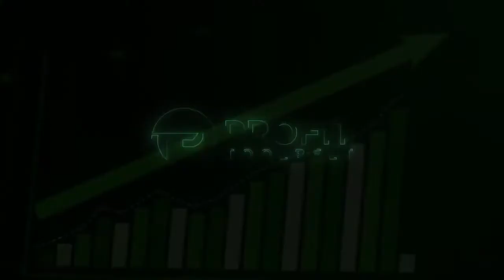168 - Estimating for Profts & Sanity with Dominic Rubino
Dominic Rubino, the host with the most is in the hot seat this episode and has the answer to the problem that has been plaguing the deepest darkest parts of your mind.

How to estimate for profits… not estimating for your current situation but estimating for where you would need to be to get the profits you are seeking to make.

Well, don't stress because Dom has got you covered by explaining how you can estimate profits the easy way without pulling your hair out and losing your sanity.

This episode is important for everyone, if your revenue is $0 or if your revenue is $2 million, top up your coffee and listen in!

8 PROFIT LEAKS

It probably comes as no surprise that there is a multitude of things that can make you lose money, just like if you had a beautiful refreshing pool and I can along with a knife and stabbed the side.

The water would start to leak… Yeah? It wouldn't be an immediate problem now because the leaks are small but over time you are going to run into a big problem.

Now imagine the pool is your profits… Let's call it your profit pool. Just like with a leak in your pool there are some ways to diagnose where the problem is.

There are actually 8 profit leaks:

Low Sales
Struggling with high costs
Wasted efforts
Collections problems
Budget
Bad accounting and forecasting
Wrong customers

All of the above are red flags but some aren't apparent as others which is exactly why your next step should be contacting Dom to discuss the problems and the solutions when it comes to stopping profit leaks.

MASTERING THE ART OF THE PERFECT CUSTOMER

I know by now that if your are a regular listener to Profit Tool Belt, these words must be haunting your dreams and making you wake up in cold sweat in the middle of the night as your hear Dom's voice utter these very words……

The perfect customer…

See I can hear the shrill horror-style screams from here but you need to take a deep breath and push past them because it's an important ideal that needs to be drummed into our minds as business owners.

Because having the wrong customer can be as detrimental to your business and mental state as much as not having a customer. This why Dom repeats it like it's a mantra from a sacred text because it's a huge thing that is looked over and is pure poison to all your profits.

But the first step to changing this situation and it begins like any other great thing in life…. A series of questions are what you need to ask yourself to help diagnose the problem.

Dom puts it bluntly “ Where do they live? What kind of houses do they live in? What kind of, uh, family structure is it? Is it divorced people? Is it married people? Is it young couples? Is it old couples? Do they have, uh, uh, children who are in at school? Do they have children who have moved out? All of that stuff's important.

 I wanna know what kind of car they drive. Do they drive Volvos or do they drive Dodges? Do they drive duallies or do they drive, uh, Prius? I, I don't know who's your perfect customer.

The reason that's important is very simple and I cannot remember who I heard this quote from, but it goes like this. When I can explain a customer's problem to them better than they can themselves, they know I have the answer to that problem.”

THE PROCESS TO PICKING APART A PROBLEM

This will come as no surprise to you that your granddaddy saying about problems being made up of small things… don't make a mountain out of a molehill…

It's probably more relevant now than when he told you this fact and just like school it took a while for it to make sense and have greater relevance to your life.

Because there is actually a system to use to make any problem a much more simple problem to solve, just like anything else in business there is a system to solve your problem.

The solution is as simple as it is elegant, break your problems down into smaller questions that need to be answered. Just like a maths test hard as a whole but its much more simple to solve when your break it down to one question.

Dom explains the process  “ So here's the process that we use to pick apart the problem and go after it piece by piece. First of all, we need a strategic plan. Ask yourself, do you have a strategic plan? If not, how do you get one right next?

Do you understand your ideal customer, your perfect customer, and your perfect job? Do you understand who that is? If not, how do you find out who that perfect customer is? Next, I want you to start doing your end-of-job reports. It's just an autopsy.

How did we think we were gonna do in that job? How did we actually do in that job? Let me tell you a couple of times you look at that report, it's gonna stink, stinky, stink…

You're gonna look at it and go, Why is Rubino asking me to go do something that's painful? Because you can either stick your head in the sand or you can just face reality.”